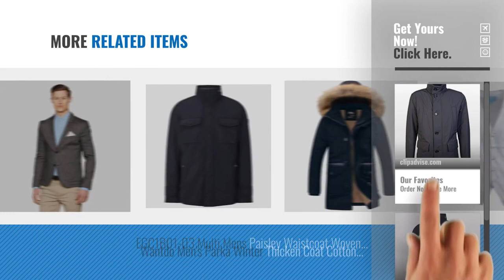Top 10 Boss Coat [2018]: Hugo Boss Cento Water Repellent Jacket Black 50372767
New! 2019 Black Friday / Cyber Monday Men's Coats & Jackets Deals and Updates.

Black Friday / Cyber Monday Hugo Boss Cento Water Repellent Jacket Black 50372767 by Hugo Boss

Black Friday / Cyber Monday Boss Orange Men's Onick Jacket by Boss Orange

Black Friday / Cyber Monday Boss Orange Men's 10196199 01 Blazer by Boss Orange

Black Friday / Cyber Monday Boss Orange Men's Orin Jacket by Boss Orange

Black Friday / Cyber Monday Selected Homme Men`s Hooded Clean Cotton ID Jacket 16040402 Olive by Selected

Black Friday / Cyber Monday Boss Orange Men's Jacket by Boss Orange

Black Friday / Cyber Monday Mens Designer Tracksuit Camouflage & Various New Colours Skinny Slim Joggers Pants Bottoms by Arrested Development